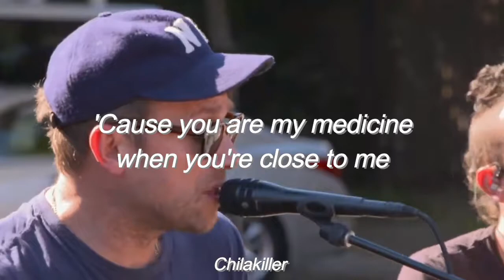On Melancholy Hill - Gorillaz (Lyrics Video)